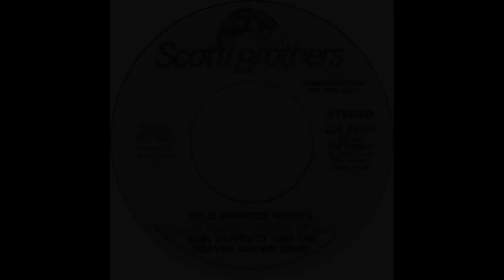John Cafferty And The Beaver Brown Band - Wild Summer Nights (Eddie And The Cruisers)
John Cafferty And The Beaver Brown Band - Wild Summer Nights (From Movie Eddie And The Cruisers)
(Scotti Brothers Records 1983)
(djmikeg01)